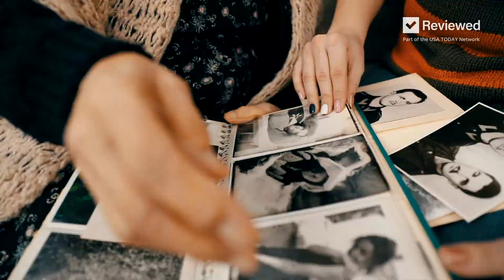Here are the BEST gifts to get your friends for Christmas | Problem Solved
Here are some friends specific gifts for the holiday season.